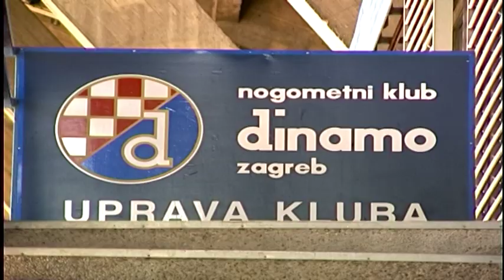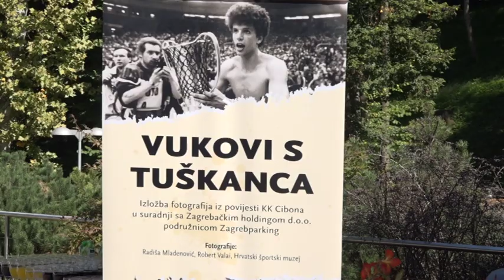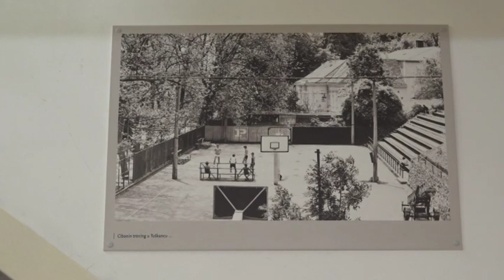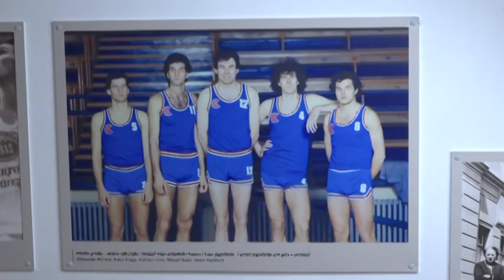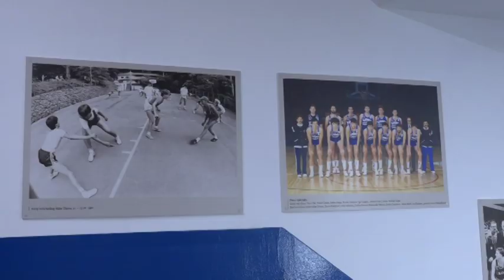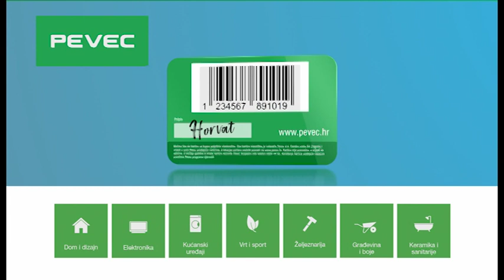U RINGU (Z1 TELEVIZIJA, 22.9.2019.)